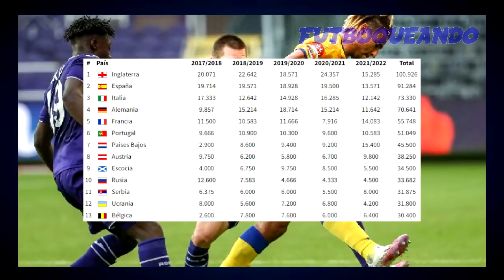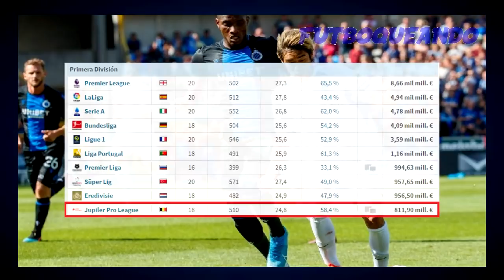Por qué la Liga de Bélgica no es top pero su selección es la número uno del Ranking FIFA?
Hace ya unos cuantos años que la selección de Bélgica viene siendo la líder del Ranking FIFA, a pesar de hasta el momento no haber obtenido ningún título, los Diablos Rojos se mantienen en la cima, pero en contraste, la liga del país (Pro League) está ubicada en un puesto de nivel medio en el ranking de ligas, en este video vamos a hacer un análisis y explicar por qué la liga belga no está al mismo nivel que su selección